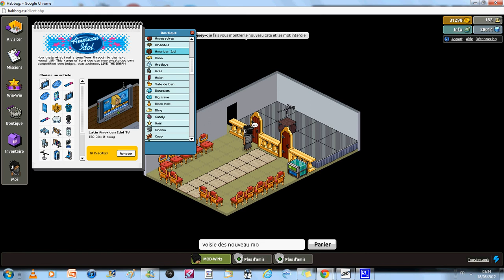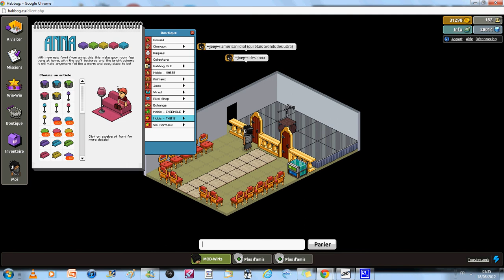habbog: '' petit info''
voila des info de habbog et je vous dit mon amis wirts et devenue MOD-wirts